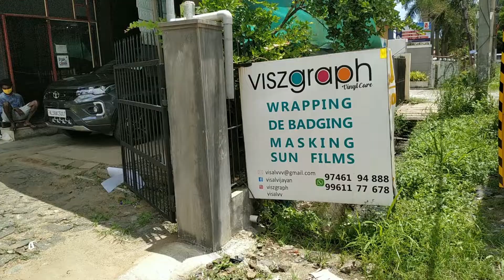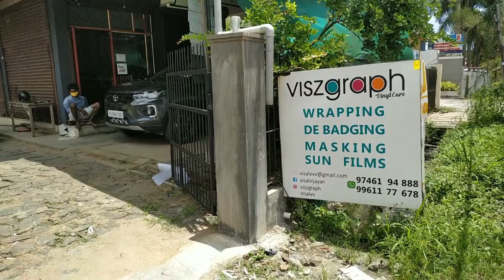All New Tata Nexon 2020 |Modification |Sticker Wrapping| By Prajeesh M Nambiar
Stickering work done for My New Nexon 2020 XZ+ model.
Mat finish black sticker used for wrapping the white line strip.
black glossy wrapping at rear windshield below area.
Work done @
Viszgraph,
Irumbanam-Thrippunithura, Ernakulam- Kerala